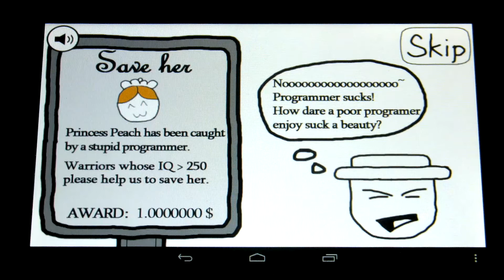Обзор Strange Adventure для Android, платформер о мемах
Спасибо за то, что вы со мной! :)

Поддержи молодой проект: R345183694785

И помните, будущее за Google, будущее за Android!!!